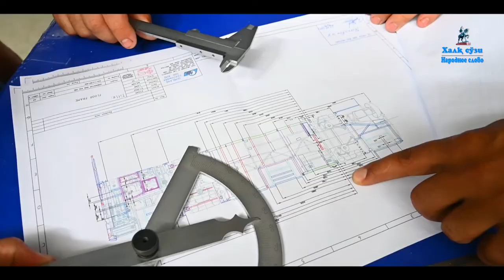An interesting trip around Samarkand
Samarkand was one of the major stops on the Silk Road. In the 14th century, it became the capital of the Timurid Empire (founded by Amir Temur) and one of the most important and beautiful cities in Central Asia.
Samarkand is included in the list of UNESCO's World Heritage, and it has been named "The beauty of the world" in history. Founded in the 7th century BC as ancient Afrosiab, Samarkand had its most significant development during the Timurids period from the 14th to the 15th century. The main monuments include the Registan Mosque and Madrasas, the Bibikhanim Mosque, the Shakhi-Zinda Complex and the Gor Amir Ensemble, and the Ulugbeks Observatory.
You will watch in the photo-report about the rich cultural heritage of Samarkand region, today's appearance, economy, production, hospitable people.
 Places of the video: Samarkand International Airport, "Afrosiab" - Samarkand History Museum, Samarkand Boulevard , Registan Square , Tillakori Madrasah (1660), Ulugbek Madrasah (1420), lion-dor Madrasah (1636), Bibi-Khanum mosque (1404), Shah-i-Zinda necropolis, Hazrat Khizr mosque, Ulugbek Observatory. Amir Temur, Bibikhanim, Hazrat Khizr and Islam Karimov tombs, Confucius Institute, Registan Square, SamAvto MAN automobile plant.